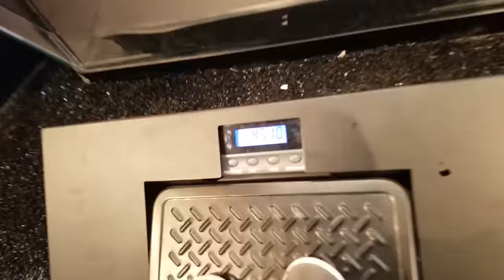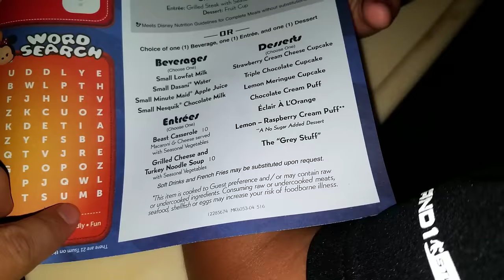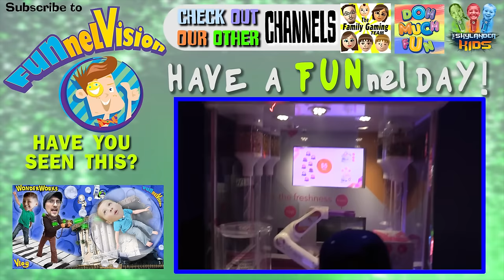Shawn's First Trip to DISNEY WORLD #1! FUNnel Vision Vlog